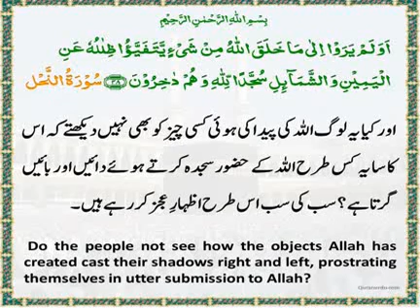The Daily Quran